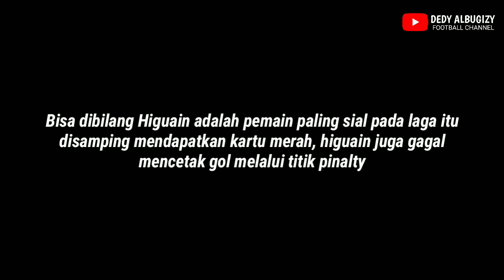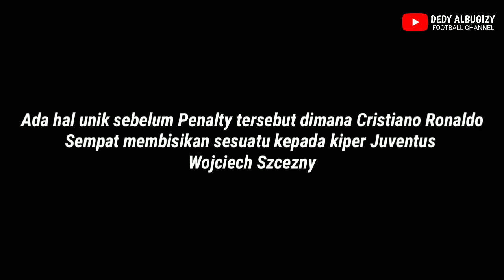Perkelahian!?? Apa Yang Terjadi Antara Higuain & Cristiano Ronaldo 😠 ⚫ AC Milan vs Juventus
Emosi Gonzalo Higuain Tidak Terkendali saat dia mendapatkan kartu merah pada laga AC Milan vs Juventus yang dimenangkan Juventus 2-0

hal yang menjadi sorotan yakni saat higuain melakukan protes keras ke wasit dan Cristiano Ronaldo Berusaha untuk menahan Higuain, Namun disayang kan Higuain Mendorong Ronaldo Seolah tidak menghargai Ronaldo yang dulu nya sempat menjadi Rekan Bermain saat Berseragam Real Madrid

Bagaimana Pendapat Kalian ??

Kami Akan Terus Berusaha Memberikan Informasi Tentang Sepakbola yang sedang Update Setiap Harinya, Share video ini jika kalian merasa video ini mampu bermanfaat bagi banyak orang  So Don’t Forget to SUBSCRIBE/BERLANGGANAN Secara Gratis di Channel ini Jangan Lupa Hidupkan Tombol Lonceng/Notifikasi yah agar kalian tidak ketinggalan update video selanjutnya 
For Bussiness and Endorsement :
if you need a song or video removed on my channel,
i don't want to lose my hard work on this channel
Please Let Me Know and i Will Resolve the isue ASAP!

This video is fair use under U.S. copyright law because it is non-commercial, transformative in nature, uses no more of the original work than necessary for the video's purpose, and does not compete with the original work and could have no negative effect on its market.